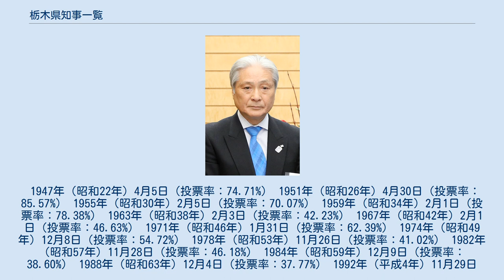栃木県知事一覧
栃木県知事一覧（とちぎけんちじいちらん）は、栃木県の歴代知事（官選：36代36人／公選：20代7人）の一覧。